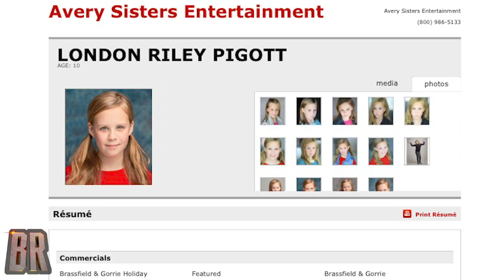TWD Next Episode TRAILER BREAKDOWN! Surprise GHOST from Carol's past? Season 10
SPOILERS!
Here is our BINGE BREAKDOWN of the Trailer for
The Walking Dead Next episode!
EPISODE SYNOPSIS - Will the WHISPERER WAR BEGIN HERE???
GHOST FROM CAROL'S PAST LEAKED?
SEASON 11 COMIC-CON ANNOUNCEMENT!